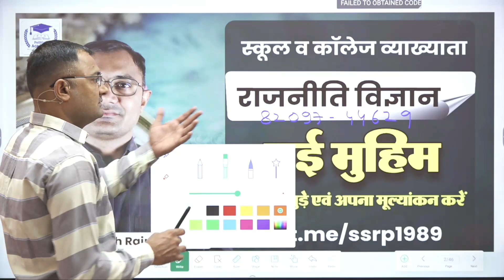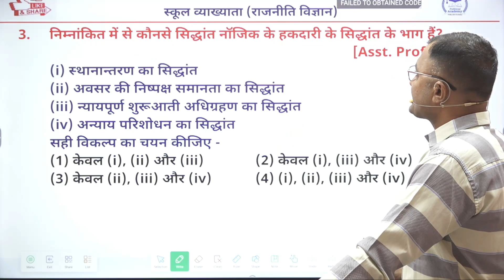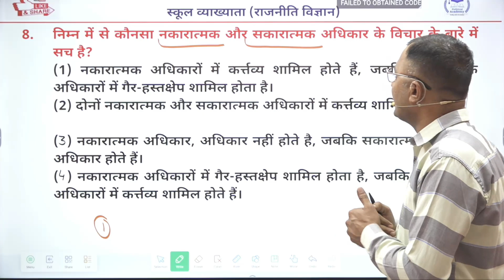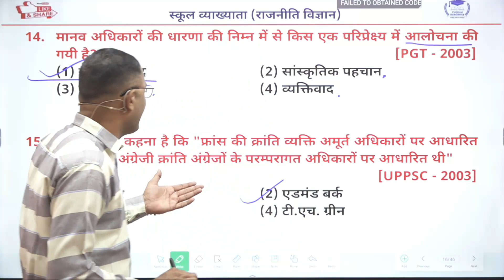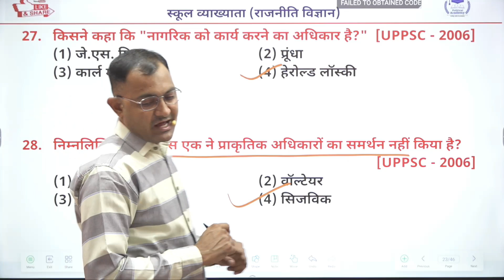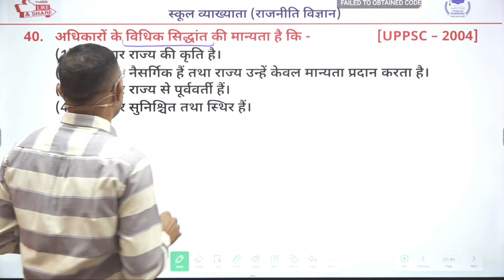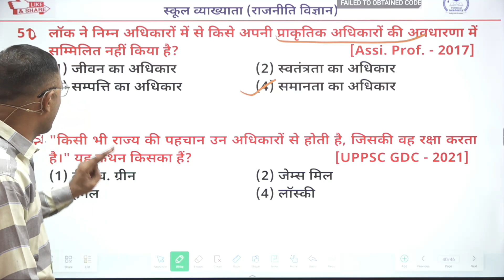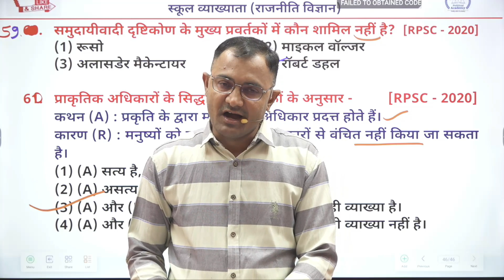[18] अधिकार (Rrights) l राजनीति विज्ञान (स्कूल व्याख्याता) l By Surendra Singh Rajpurohit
@SurendraSinghRajpurohitPolSci अधिकार (Rrights) l राजनीति विज्ञान (स्कूल व्याख्याता) l By Surendra Singh Rajpuroh ●यदि आप स्कूल व्याख्याता (राजनीति विज्ञान) से तैयारी कर रहे है तो हमारे APP को डाउनलोड कर ..DEMO क्लास देखें👇

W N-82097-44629